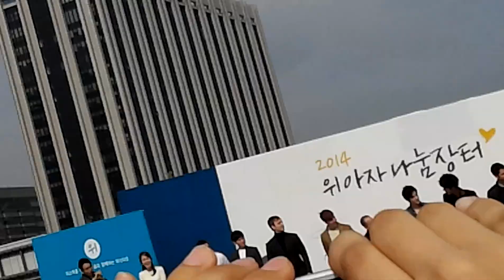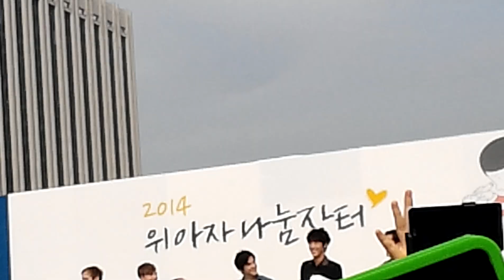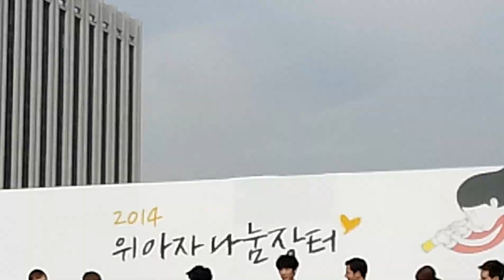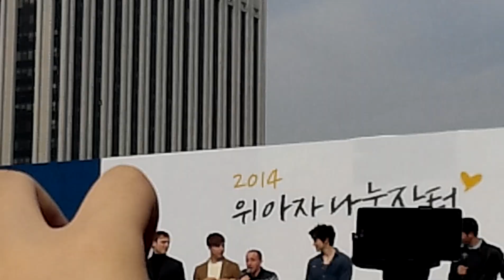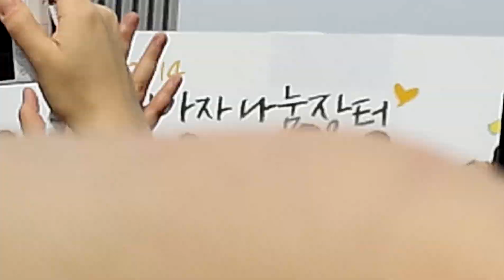141019 위아자 나눔장터 비정상회담 G11 인삿말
멀미주의!